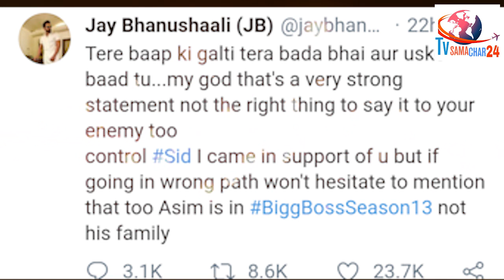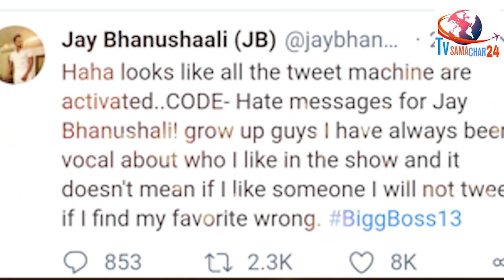Jay Bhanushali Goes Against Friend Sidharth Shukla & Said This in his Tweet | Bigg Boss 13